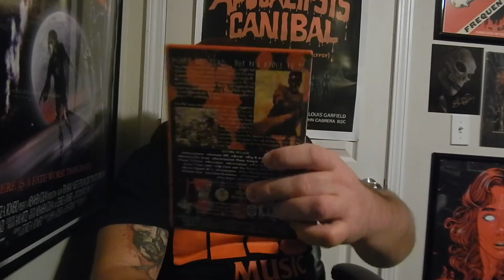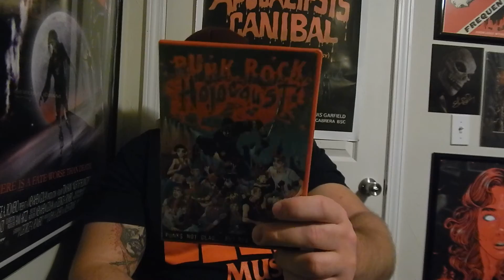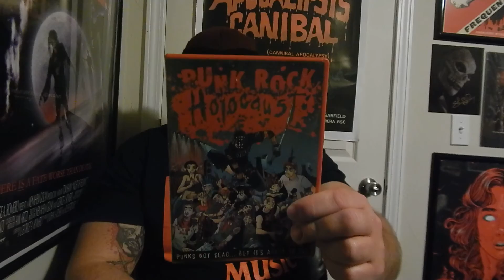Punk Rock Holocaust (2004) Review